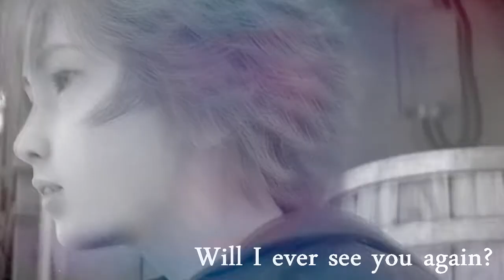Time After Time [[Team Lucrecia]]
B A C K  T O  B A S I C S  R O U N D  I

A U D I O : .Time After Time

A R T I S T :. Cyndi Lauper

C L I P S : .Final Fantasy ACC

S O F T W A R E : .Sony Vegas Pro 9

T I M E T A K E N : .4 days

N o t e: Two kids spend a memory filled day at the festival,
they promise to meet again the next time the festival comes
to town...